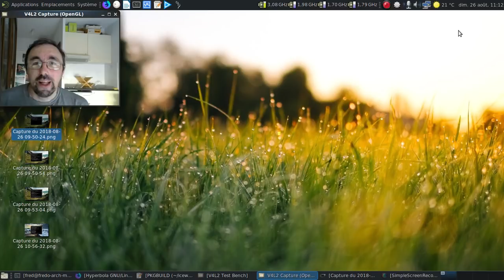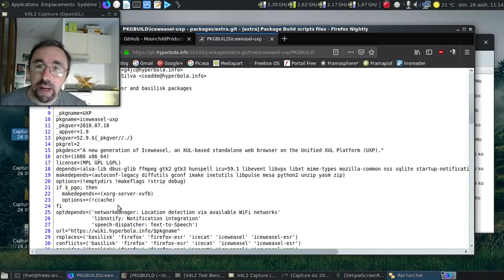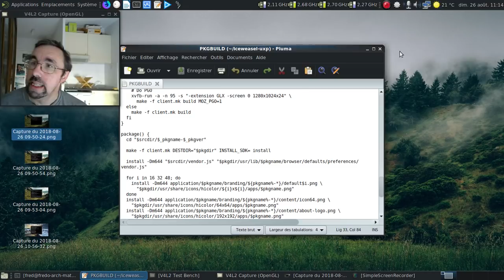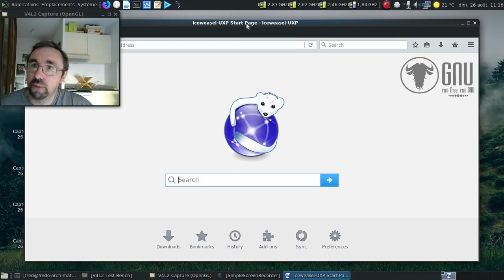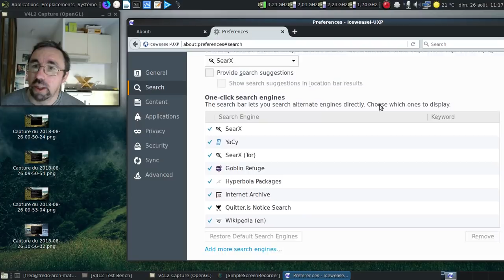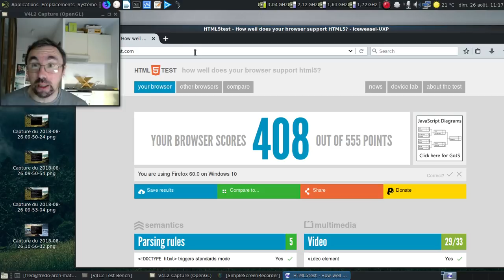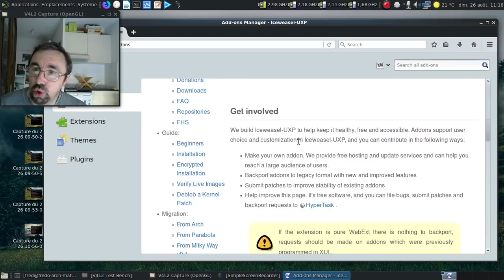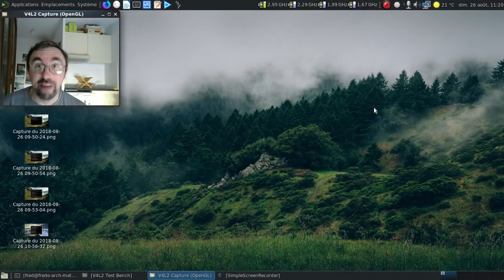Ah, Iceweasel UXP... Le navigateur totalement oubliable ?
Un navigateur internet conçu par une distribution franchement intimiste et un peu créature de Frankenstein, la Hyperbola GNU/Linux. Désolé pour la conclusion où j'ai un peu levé la voix, mais ça sent le projet monté avec des bouts de ficelles.

Horodatage :

00:57 : le fil sur le forum de Manjaro.org
01:40 : le site de l'Hyperbola GNU/Linux
01:47 : le github du projet UXP
02:13 : le PKGBUILD pour obtenir le navigateur
02:33 : déjà une dépendance à modifier...
02:48 : deuxième dépendance à modifier
03:10 : le PKGBUILD obtenu et utilisé pour générer IceWeasel UXP
03:24 : les différentes étapes de génération du logiciel
03:44 : prenons quelques précautions d'usage
04:08 : et un bug lié à XUL au démarrage... Superbe, non ?
04:32 : que c'est beau par défaut :)
04:39 : une version 52.9 en action. D'accord
04:49 : et il ment comme un arracheur de dents sur sa vraie identité !
05:53 : y a pas à dire, le code a été franchement adapté avant d'être proposé...
06:16 : un score pourri au test html5test... Ça pique ?
06:34 : le vrai Mozilla Firefox 60.0 s'en sort largement mieux !
06:58 : et les extensions ?
07:26 : et aucun bloqueur de publicités ? Gnnn ?
08:11 : conclusion